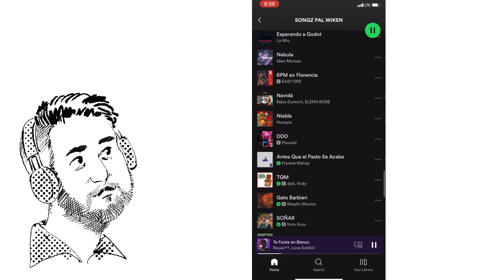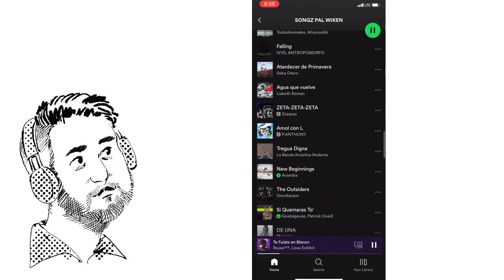SONGZ PAL WIKEN 13 - 16 ENE 23 (Capitan Simón, NaboriNyah, Reyes†††, Love Exhibit, Ebano Flowlanski)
FIND FEN'S Books on Amazon/Spotify/YouTube/Bandcamp: